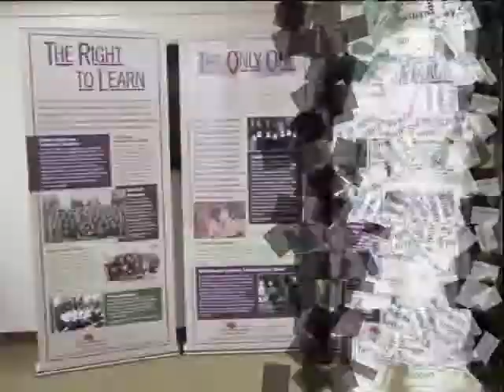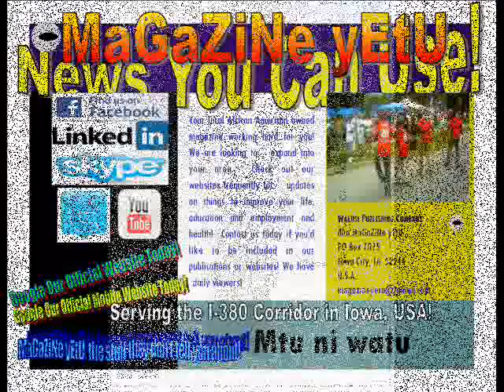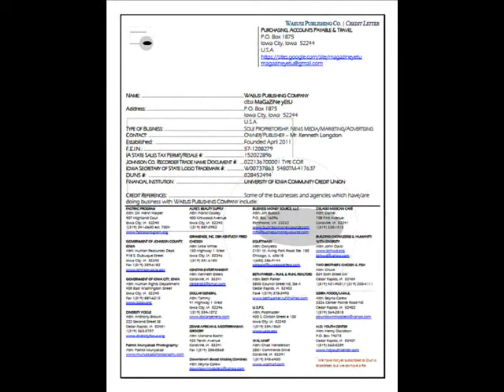Marketing With US By Waeusi Publishing Company dba MaGaZiNe yEtU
MAGAZINE YETU COMPANY POLICIES

FREE ONLINE PUBLISHING WITH PRINTED AD(S):
All printed ads come with free online publishing on our websites!  There are no full page inside cover rates, ½ page back cover rates, or 2 full center pages rates for online-only ads.

ONLINE AD RATES:

Standard online ads will appear in the announcements section unless the ad purpose designates it for another area (i.e. Scholarships).  Online ads may be placed in other higher traffic areas of our websites.  When this is done, then the ad will also be printed and placed on the public viewing bulletin boards in the MaGaZiNe yEtU RETAIL LOCATIONS.  The rates for online ads are above, and for special placement of ads, the additional costs to do so are below.

• Online Top News of the Week Section! $100.00 extra
• Online Job Postings Sections! $75.00 extra
• Online Scholarships Sections! $75.00 extra
• Online Things to Do Section! $100.00 extra
• Online Calendar of Events Section! $150.00 extra

TAX AND SHIPPING:

Iowa residents add 6% sales taxes plus the 1% local option sales tax [for deliveries to cities which have them], and Iowa City residents add 7% tax. This offer is only valid in the United States, non-transferable.  Alterations voids pricing. Shipping & handling is $1.45/single issue, $9/six issues, and $18/twelve issues on paper copies only. Shipping & handling charges may change without notice. Foreign shipments will pay additional shipping charges.  No shipping & handling charges for (electronic) PDF formats.

MAIL IN ORDERS:

Make check or money orders out to: WAEUSI PUBLISHING COMPANY.

ONLINE ORDER/PAYMENTS:

Our online order form works as a request. Fill out the online order form/quote form.  Unless you are only requesting a price quote, upon receipt we will send you an email invoice with a link, which you can submit your payment via Pal Pay.

ORDER POLICY/ADVERTISING POLICY:

No illegal or immoral activities are to be requested, communicated, or offered in connection with any advertisements in MaGaZiNe yEtU or its websites. WAEUSI PUBLISHING COMPANY reserves the right to refuse service, or terminate any ads due to such conduct. Payment is required before an ad may appear in an issue or online on our websites, but non-publishing of ad(s) due to non-payment does not relieve any other obligations of a service agreement. The advertising customer assumes all liability for content that they have advertised with WAEUSI PUBLISHING COMPANY.

BUYER'S REMORSE POLICY:

There is a 4 day buyer's remorse period beginning the date of placing an order, in order to cancel without penalty. After that, 15% of the order price will be non-refundable [if ordering issues], or if ordering subscriptions or advertisements [if before the 20th day of the month before the first issue to be advertised in, is printed] then 15% of the order price will be non-refundable. For all cancellations on subscriptions or advertisements, on or after the 21st day of the month before the first issue to be advertised in or the first subscribed issue to be delivered, the order will be 100% NON-REFUNDABLE.

Online-only ads, social media marketing services, printing of gift cards, business cards, flyers, brochures or other items, will have a buyer's remorse period of 30 minutes from the time of confirmation of our receipt of their order.  Cancellations after 30 minutes from the time of conformation of our receipt of their order will have 15% of the price of the order non-refundable.  Cancellations after 2 hours from the time of confirmation of our receipt of their order will be 100% NON-REFUNDABLE.

Approved by:  PUBLISHER, Mr. Kenneth Longdon March 2013